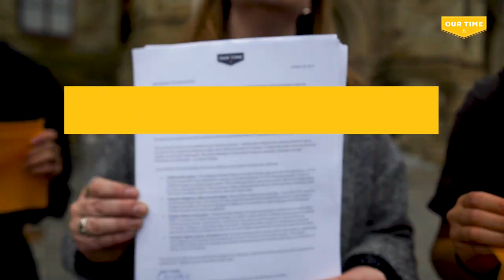Young people occupy Canadian House of Commons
At 9:30 am on October 28th, 27 young people were arrested after occupying the House of Commons calling on our newly elected MPs to come together, put partisan politics aside, and govern for a Green New Deal. It’s the only plan that gives Canada a real chance of tackling the climate emergency.